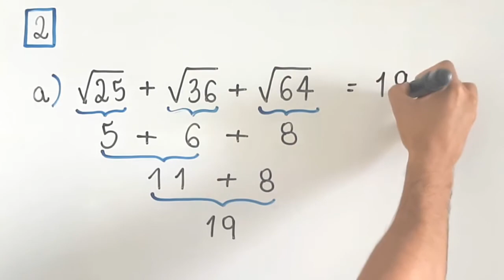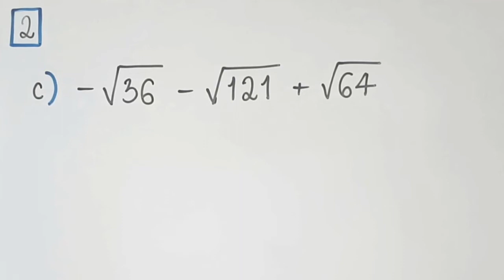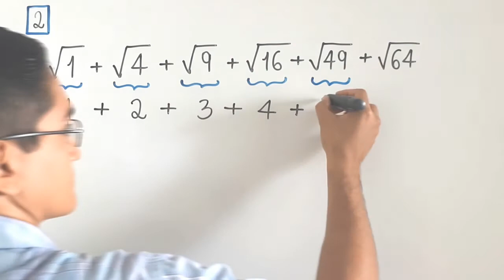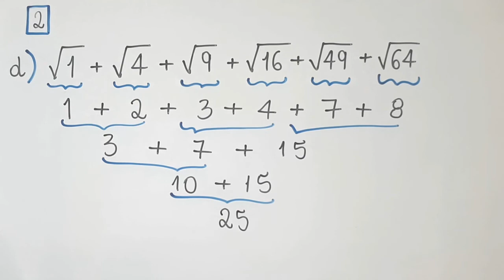Expressões Numéricas Com Números Inteiros - 7° Ano - Questão 2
Expressões Numéricas Com Números Inteiros - 7° Ano - Questão 2 da Página 38

Livro: Matemática Compreensão e Prática - Ênio Silveira

Aulas Particulares de Matemática em Fortaleza: (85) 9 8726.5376